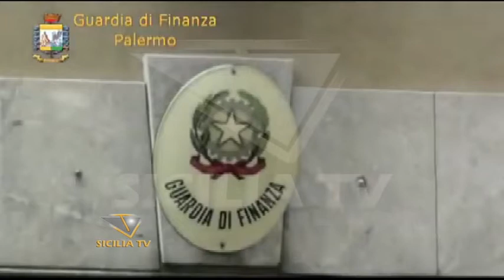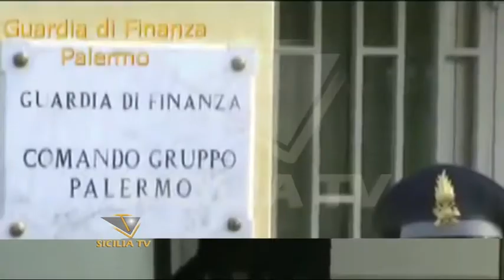Palermo. Arresti per droga. Sgominata organizzazione internazionale